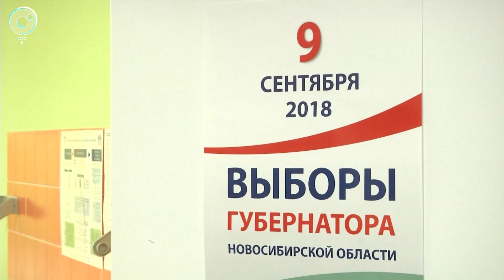В облизбиркоме озвучили предварительные итоги выборов губернатора